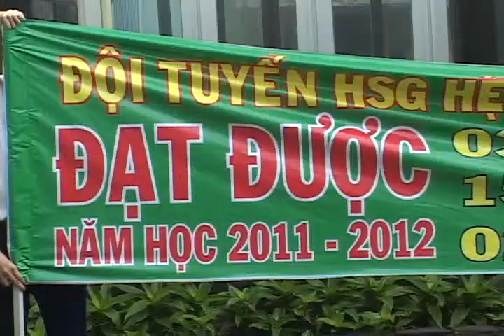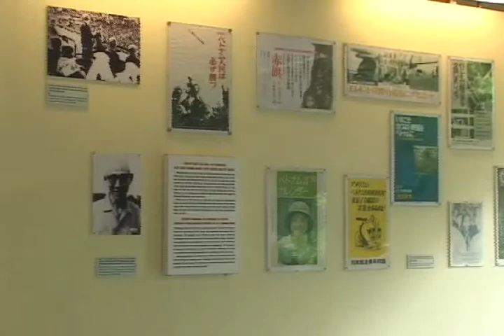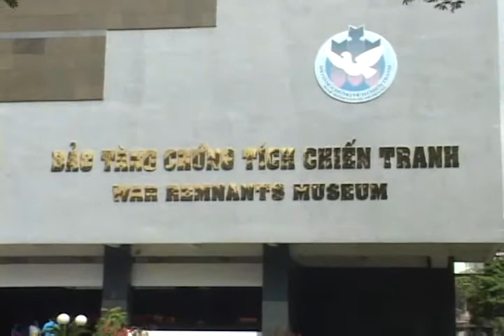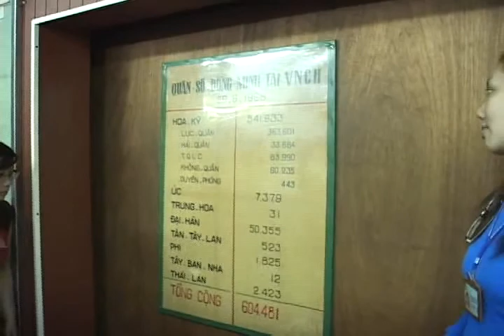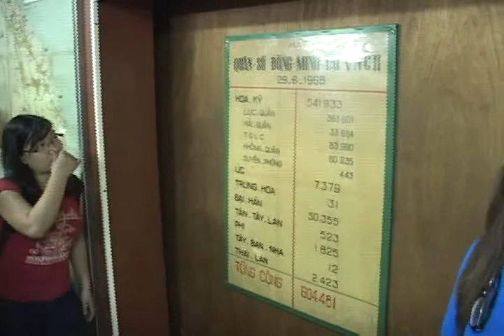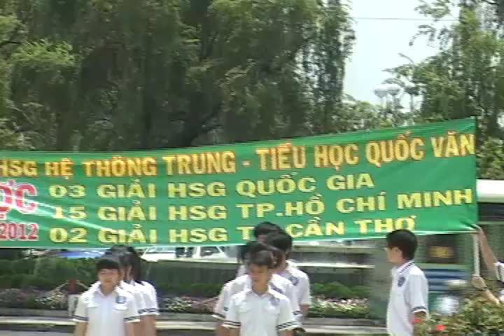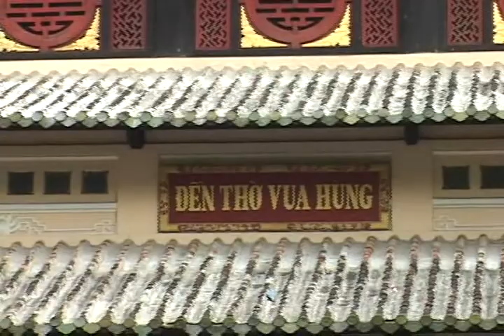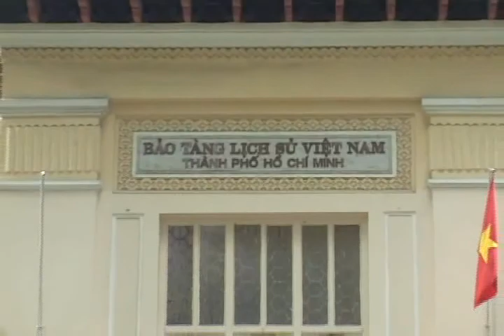Đội tuyển Học sinh giỏi Quốc Văn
Hệ thống trường nội trú chất lượng cao Quốc Văn
Tp.Hồ Chí Minh:
- 126 Tô Hiệu, P.Hiệp Tân, Q.Tân Phú
- 691 Kinh Dương Vương, P.Hiệp Tân, Q.Tân Phú
- 456 Nơ Trang Long, P.13, Q.Bình Thạnh
- 300 Hòa Bình, P.Hiệp Tân, Q.Tân Phú
Cần Thơ:
- 169 Đại lộ 30-4, P.Hưng Lợi, Q.Ninh Kiều
Bình Phước:
- Lô H6 - H7 KCN Bắc Đồng Phú, Thị xã Đồng Xoài